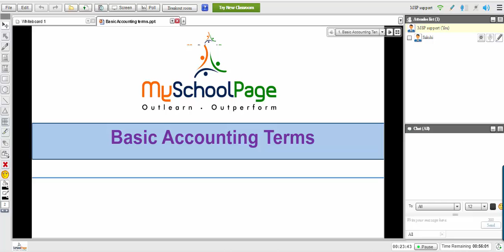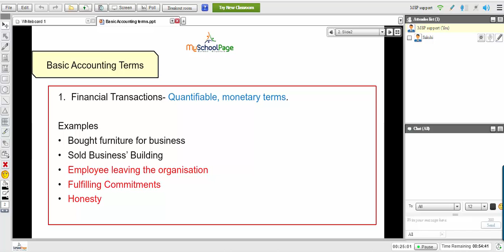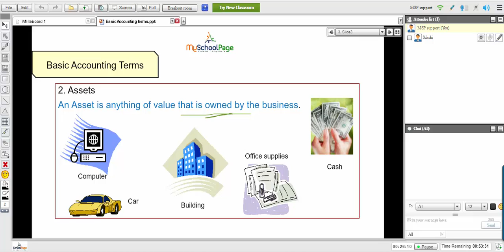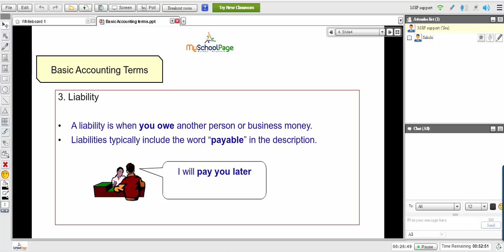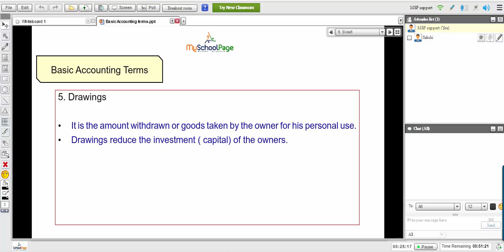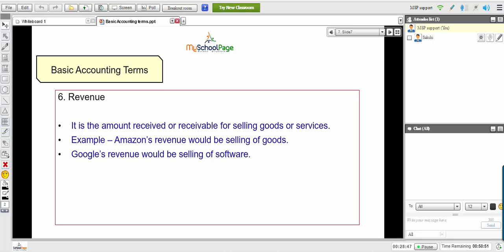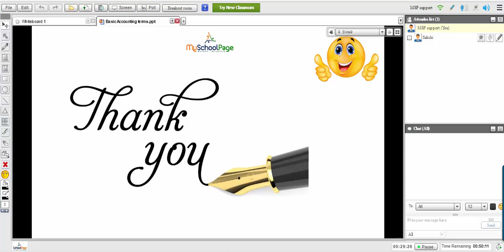MySchoolPage | Basic Accounting terms | Introduction to Accounting | Accounts | ISC | Grade 11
This video teaches about  "Basic Accounting terms" which is a topic in chapter Introduction to Accounting of  ISC Grade 11 in Accounts.

MySchoolPage makes being a topper look easy! Offering students live 1-to-1 online tutoring by the best teachers from across the globe and we ensure that your children will breeze through their exams. We aim to provide the best 1-to-1 personalized LIVE online tuitions from Grade 3 to Grade 12 and every skill level.

With over 1,00,000+ Sessions We have successfully provided personalized 1-to-1 tuitions to 5000+ Students across the globe.

We Provide Personalized 1-to-1 Tuitions For:
Grade: 3rd Grade to 12th Grade.
Curriculum: CBSE, ICSE, ISC, CAMBRIDGE, EDEXCEL, AQA and IB
Subjects:  MATHEMATICS, PHYSICS, CHEMISTRY, BIOLOGY, SCIENCE, ICT, ENGLISH, FRENCH & HINDI

Take a look at top MySchoolPage Blogs:
1. 20 Safe and Fun Websites for Kids
2. How to keep kids safe online?
3. Never forget formulas – 3 daily habits that will only take 10 minutes
4. School Bullying: How Parents Can Ensure their Kids Safety at School

Parents Review:
“I am impressed with how MySchoolPage has used technology to deliver a high-quality online classroom experience. Being online, I am extremely happy that we have completely eliminated commuting to coaching classes.”

Why MySchoolPage is the best option for you!
1. Handpicked, Highly Qualified Tutors
    - The Best Experienced (7-10 Years) IGCSE Tutor is handpicked on the basis of the tough selection process and rating from the students.

2. Free Student Needs Analysis Session (SNA)
   - We understand your child’s needs from our proprietary tests & qualified consultants. This sets the right direction for your child’s learning.

3. Personalized Learning Pace
   - Study at your own pace with advanced digital technology & get access to recorded classes for one year

4. Free Regular Subjective & Objective Assignments on the regular basis, Customized Tuition Plans, Aligned School Syllabus helps in improving your grades in exams and makes MySchoolPage the best tuition option for you.

5. Continuous Feedback to parents
   - Staying involved in your child’s academic progress

6. Customized Tuition Plans
    - Customize your plan based on selected topics/subjects and pay smart. Flexibility to change the tutor and tuitions timings

7. Aligned School Syllabus
    - Our tutor follows a study & test plan, i.e aligned to your child’s school syllabus, for every session. This makes your child’s learning effective.